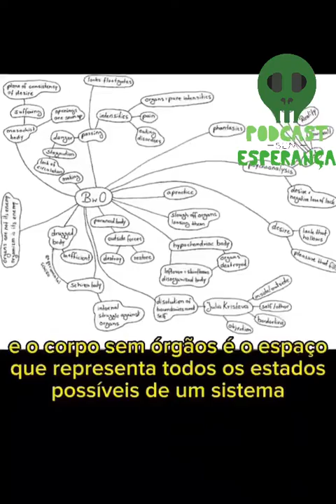Seu Madruga explica a Filosofia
Chaves também é cultura!